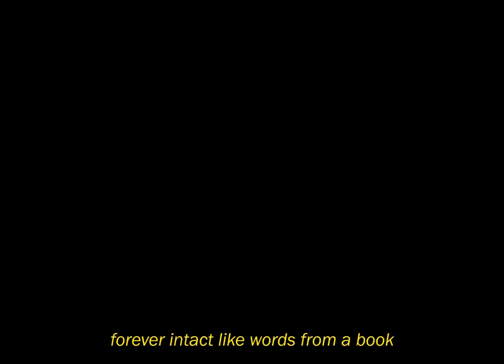a glimpse of last summer🌱 (pangasinan)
open letter📬

Lately, I've been feeling pretty overwhelmed with people discovering my channel. My heart is bursting with happiness whenever I read your comments, I just can't believe it!!! And if you're new here, hello!! thank you so much for stopping by:) It has been a month and I've been really busy because of our finals. I'm glad to say it's finally done after 3 weeks of suffering. If you're on a break already, good job!! I hope you take this time to rest and treat yourself for making it this far.

This trip was way back in 2019 and it's literally the last summer before covid came crashing in our lives. Looking back on all the normal things people did in the past, I felt like there were a lot of times we took things for granted. And now in this situation, we're finally realizing how nice it was to have that freedom to go anywhere and do anything. Surely we all miss it and I hope it'll soon be over. AND if you're qualified this upcoming elections, please register to vote!! NEVER AGAIN.

Ina

🍃Book quote of the day

"The ocean was one of the greatest things he had ever seen in his life, bigger and deeper than anything he had imagined. It changed its color and shape and expression according to the time and place and weather. It aroused a deep sadness in his heart, and at the same time it brought his heart peace and comfort."        ~The Wind-up Bird Chronicle

MUSIC
🌊 Mirai - Yutaka Hirasaka

PRODUCTION
🐚filmed on sony rx100